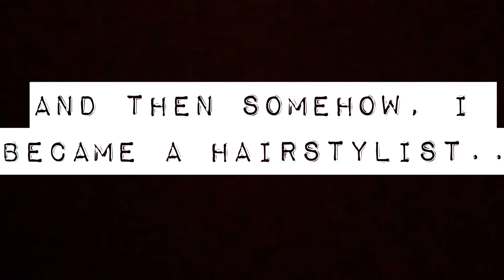VLOGMAS | Day 10 & 11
Day 10 & 11! It was a slow two days, but I gave you a little something to view. I’ll be back up and running with a full vlog tomorrow! Enjoy!

Socially...

•Snap: @tiffers727